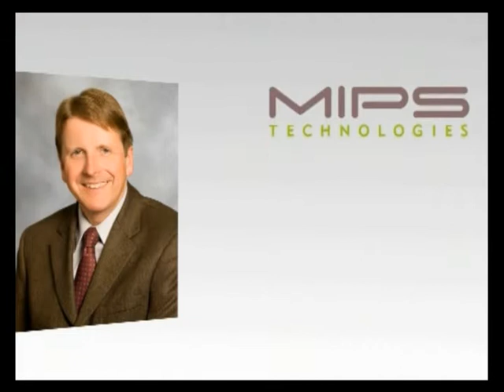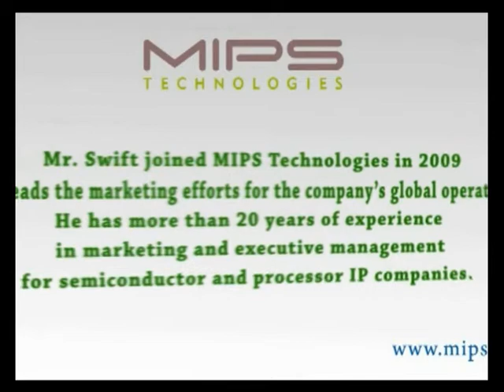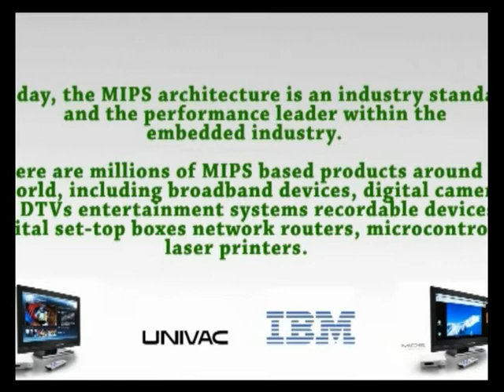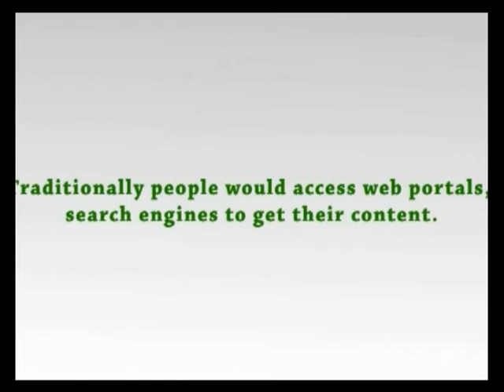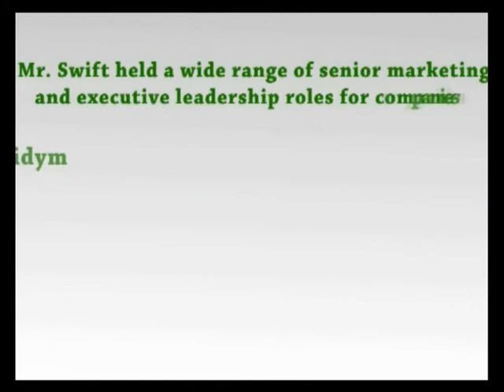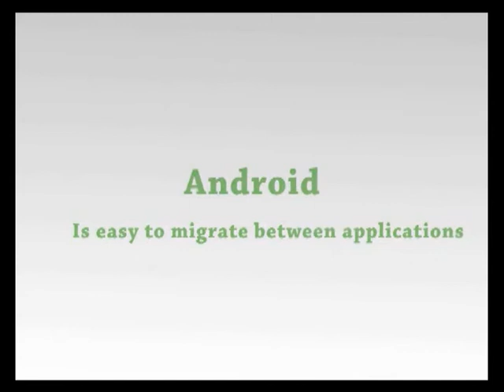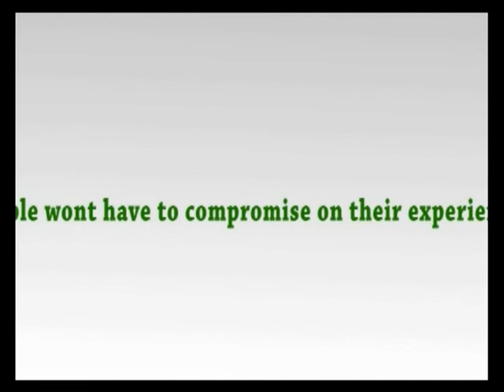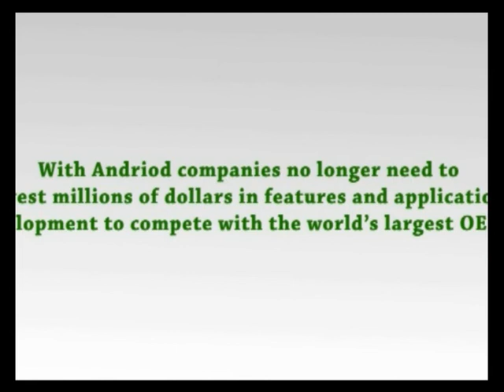MIPS Technologies Interview at CES with Tech Talk With Craig Peterson on Clear Channel Radio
• The home entertainment experience in the 80s/90s was defined by "Time Shifting" where proprietary content could be viewed "anytime" on VCRs, PVRs and later DVRs/On-Demand. Over the past 5 years, "Place Shifting" emerged, where content can be viewed "anywhere" on devices like the SlingBox, iPod and smartphones. Next-generation DTVs, STBs and digital media adaptors will now enable "Source Shifting" where users can access content on any device from diverse sources. This is similar to the evolution of web browsing. Users traditionally access web content on PCs via content portals or search engines. Now, via an HDTV, consumers will access content that resides on a set-top box, Blu-ray player, YouTube, Netflix and other providers in the "cloud."

• This transition will be largely enabled by new platforms such as Android, Adobe Flash Player, Yahoo! TV widgets and others—enabling a rich internet experience on the next generation of connected devices.

• The Android platform in particular has the potential to create new applications, devices and business models that were not previously possible. With it, companies no longer need to invest millions of dollars in feature and application development to compete with the world's largest OEMs.

• Android is already big for mobile phones, but in 2010—starting at CES—it's becoming a reality for digital home devices such as DTV, set-top boxes, VoIP solutions and others.

• Since Android was originally targeted for mobile handsets, functionality doesn't necessarily migrate seamlessly to other consumer electronic devices. Much of the functionality must be extended to handle different feature sets and usage models. For example with a set-top box, Android must be enhanced to provide the ability to play content-protected HD video and multi-channel audio on a large, high resolution flat panel display. Enhancements are also necessary to take advantage of the hardware accelerators typically found in SoCs for these devices. MIPS Technologies and our partners are leading the industry in making Android a viable platform for the connected home and beyond.